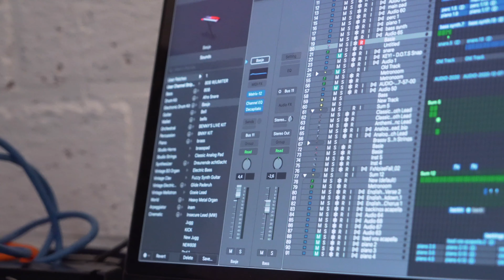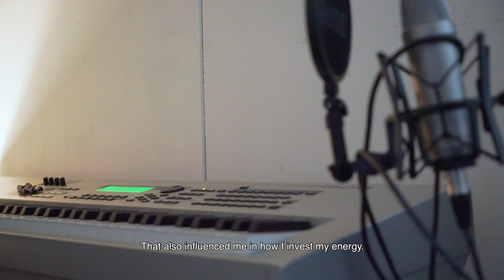OSCAM Speak Session x 2020 VISION — Bnnyhunna, Soraya Gunning, Jhelisa Tramaine & Cuba Rebelde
We’ve created an interview series of three short films reflecting on 2020 and taking everything we’ve learned with us into the next year.

Join OSCAM visiting ten creative talents who pursue their dreams and visions in many different ways. With their passion and drive, they remind us that there are still possibilities within this time that might just look different than what we are used to.

In the third of three episodes we are in conversation with Bnnyhunna, Soraya Gunning, Jhelisa Tramaine and Cuba Rebelde.

Production: Shaquille Shaniqua Joy
Creative Direction: Shaquille Shaniqua Joy,  Fidelio Faustino
Cinematography: Fidelio Faustino
Analog Videography: Shaquille Shaniqua Joy, Fidelio Faustino
Editor: Fidelio Faustino